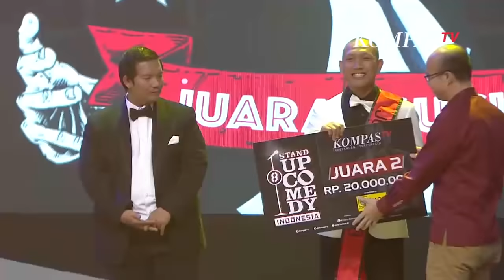Popon [Juara 1 SUCI 8] | Oki Rengga [Juara 2 SUCI 8]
Selamat untuk Popon Kerok dan Oki Rengga!

Stand Up Comedy Indonesia, Let's Make Laugh!